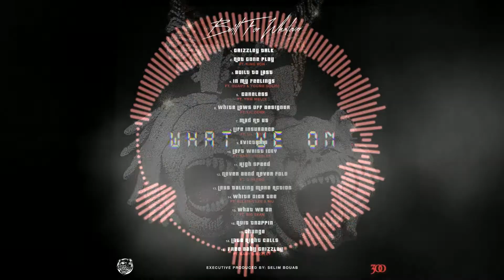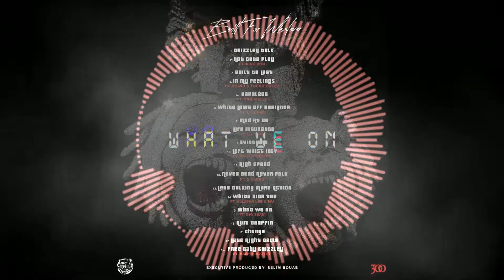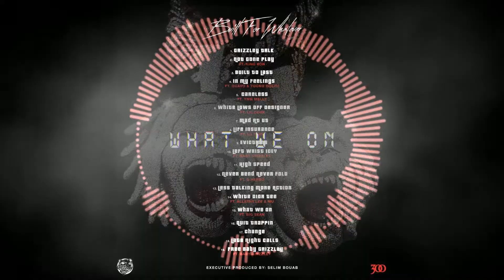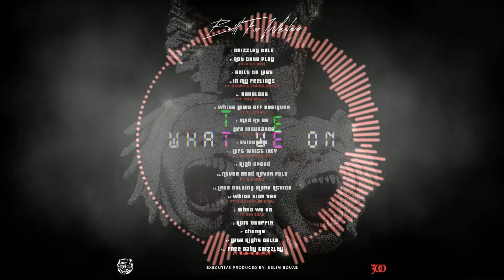Tee Grizzley - What We On ft. Big Sean (Prod. by Hit-Boy)